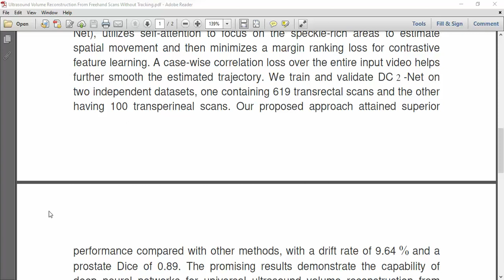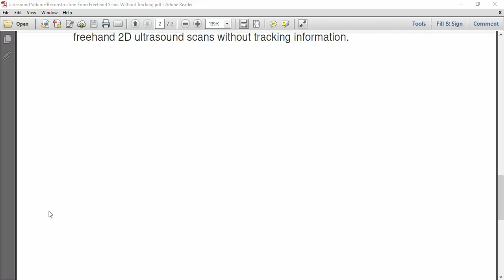Ultrasound Volume Reconstruction From Freehand Scans Without Tracking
IEEE PROJECTS 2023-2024 TITLE LIST

* Complete Source Code
* Complete Documentation
* Complete Presentation Slides
* Flow Diagram
* Database File
* Screenshots
* Execution Procedure
* Video Tutorials
* Supporting Softwares

Support Specialization
* 24/7 Support
* Ticketing System
* Voice Conference
* Video On Demand
* Remote Connectivity
* Document Customization